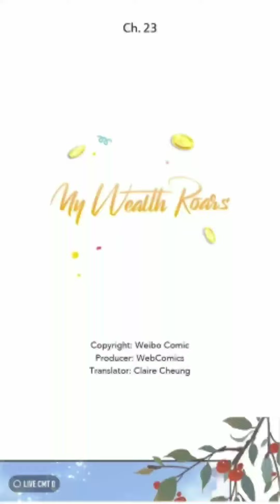My Wealth Roars | Ep23 | Comic dub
★Credits :-
Author :-  Weibo Comic
Source :- Webcomics

Happy Day!